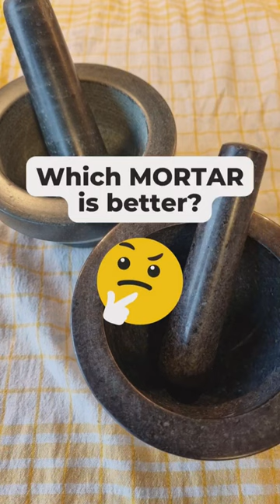Cooking Tool: Which mortar is better? 🤔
Did you know there are 2 different kinds of granite mortar?

One is non-polished (rough surface) and needs to be cured and treated in order to prevent stone dust contaminating your food. Well, I always used this kind of mortar in Thailand and never had to cure it and never got stone dust in food either. It’s the most commonly used and easy to find on a market or online.

Another one is polished (smooth surface) which is quite rare to find. If you’re looking for one, I recommend the one from zwiling.com It’s a little bit expensive, but the quality is just impressive and it looks nice too!